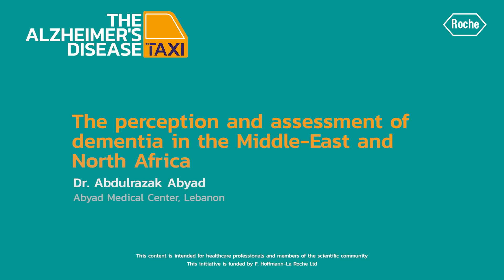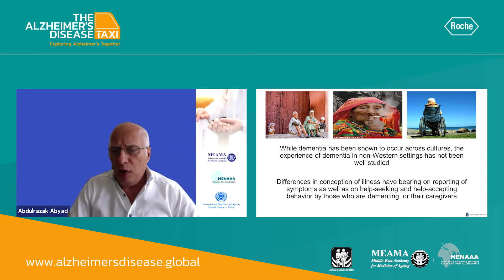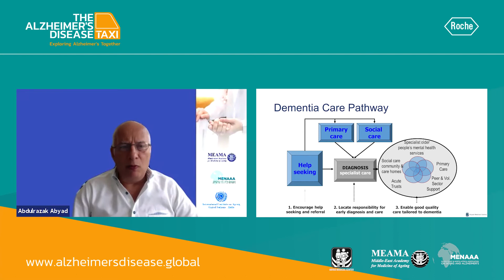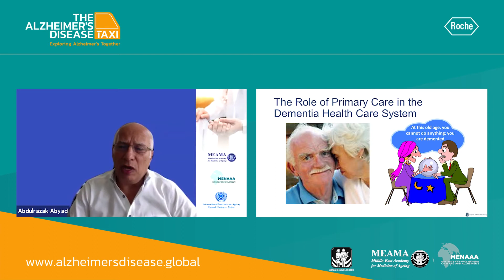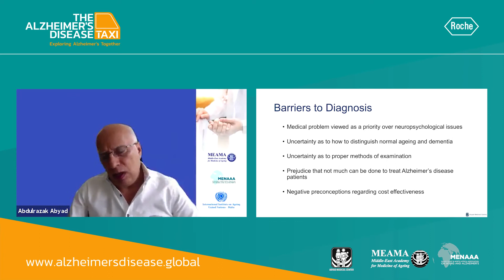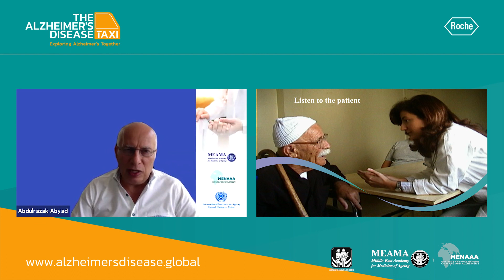Perception and assessment of dementia in the Middle-East and North Africa - Dr. Abyad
What are the barriers to Alzheimers care in the Middle-East and North Africa? Watch Dr. Abdulrazak Abyad describe the challenges of Alzheimers disease management in the MENA region